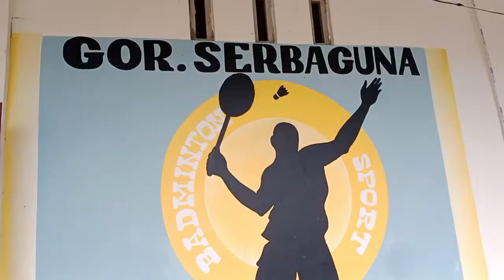Anggota DPRD Jateng Partai Gerindra David Ishaq Aryadi S.E. M.M hadir dalam konsolidasi Partai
Sabtu 22/10/2022 Anggota DPRD Jawa Tengah David Ishaq Aryadi S.E,M.M bersama ketua TIDAR Banyumas Bobby Listyo Widjatmoko S. H sebagai Perwakilan Hj Novita Wijayanti S.E.M.M ( Anggota DPR RI Partai Gerindra) hadir dalam Konsolidasi Partai Gerindra di GOR SERBA GUNA Desa Sidamulya Kecamatan Kemranjen Kabupaten Banyumas.